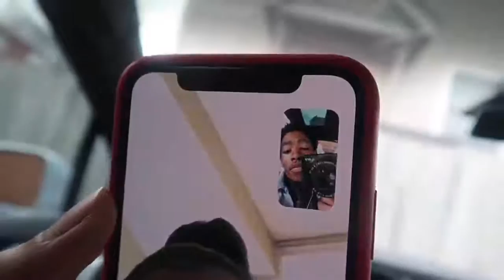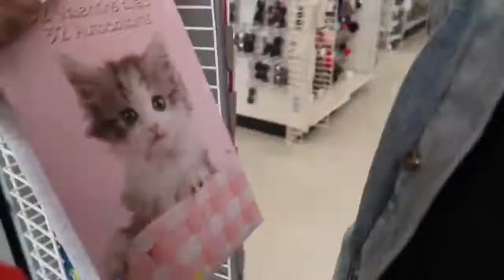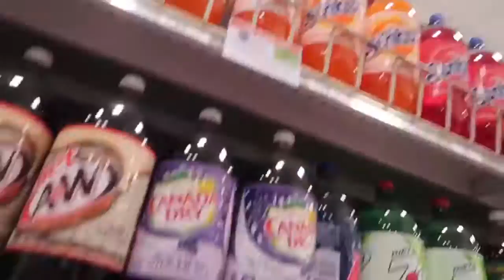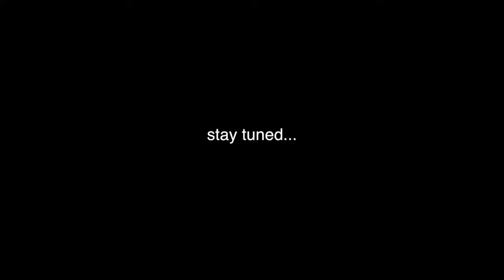Vlogs By DK4L! IT&#39;S NOT WHAT YOU THINK...